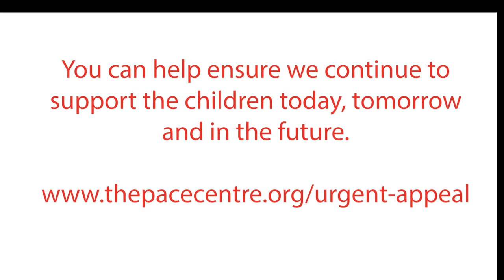Children's Challenge Appeal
14 May should have been a Pace highlight. A highlight that would have brought our community together, to celebrate, praise and admire the accomplishments of our children and young people.  The Children’s Challenge, our biennial sporting event, gives our children centre stage, to show friends, family, and supporters just how much they have achieved.

This event raises thousands of pounds of vital funds. Funds that go back into our services. Funds that ensure we can continue to deliver our unique, integrated, family focused approach that changes young lives.

You can help us close the gap in our funding. You can help children with cerebral palsy get the expert support they need to develop new skills, overcome the odds and shine like the stars they are.

Please donate today, so that we can give more children a better future.